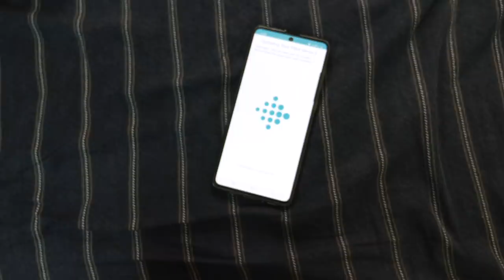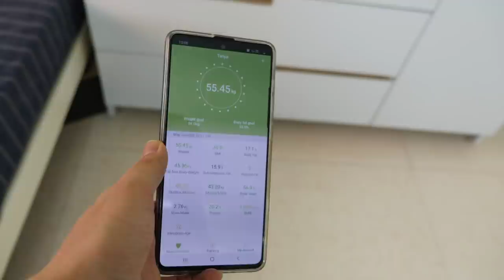My Social Media Business and Income! Vlog 2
Also, a little behind the scenes of shooting a video for Instagram. I've also tried to share about how the income model works. Hope this inspires you to start a personal brand based business or do something creative during the lockdown!

Song Name - Part of the Game by Velveteen